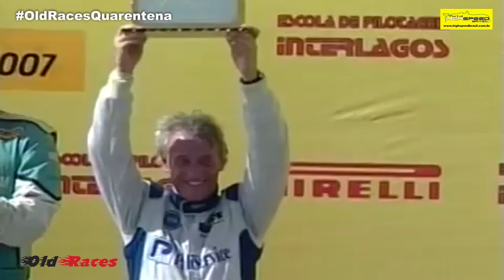Old Races Quarentena - Brasileiro de Marcas 2007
Old Race Temporada de Quarentena, hpje para vocês a 5ª Etapa do Campeonato Brasileiro de Marcas & Pilotos em Campo Grande, Mato Grosso do Sul em 2007.

- Curiosidades High Speed
- Luz Câmera High Speed
- High Speed News
- Top 10 High Speed
- Arquivo High Speed
- Papo de Paddock
- Ricardo Haag
- Raio X Garage
- Pista & Pilotagem
- Alucinados Por Velocidade
- Da Stock ao Sertões
- Old Races